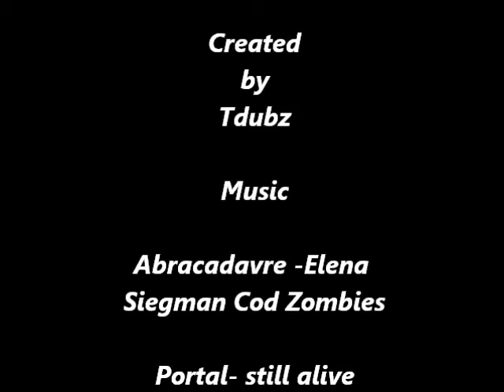Portal2 OR IS IT?